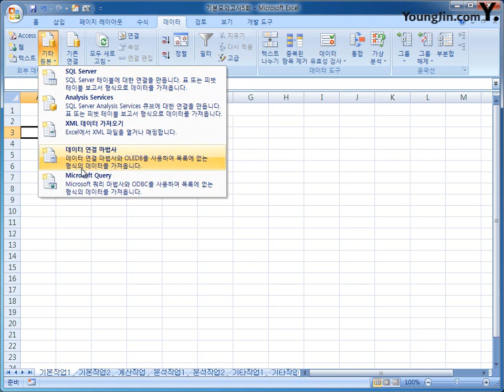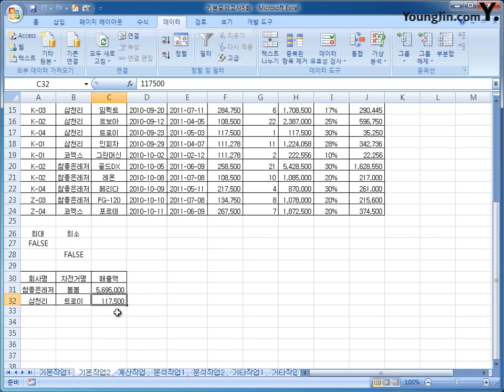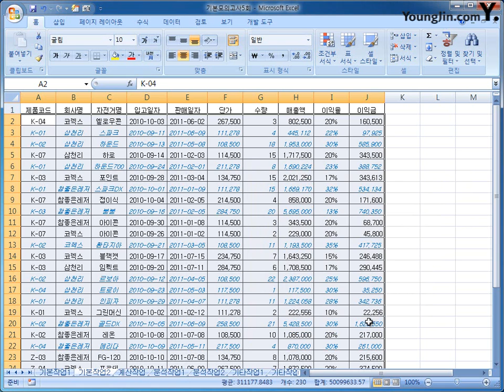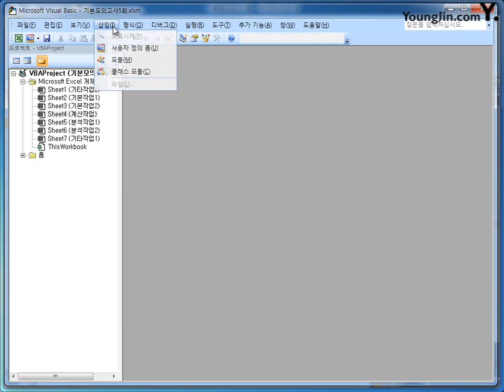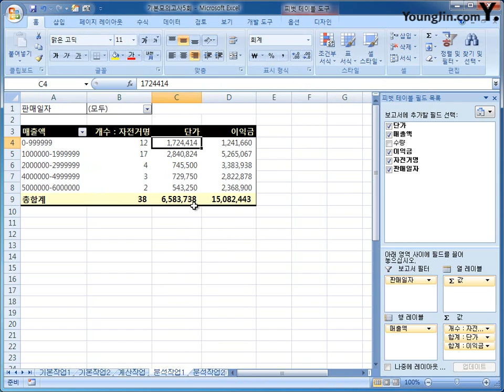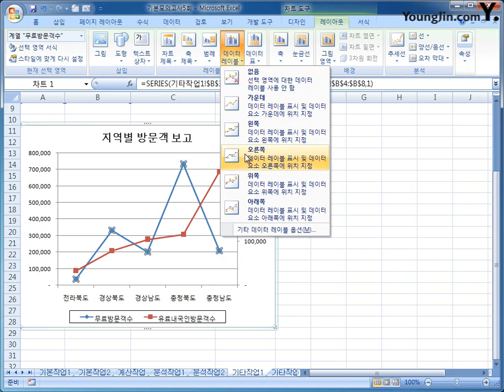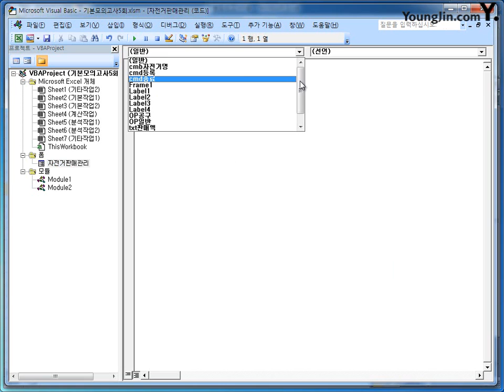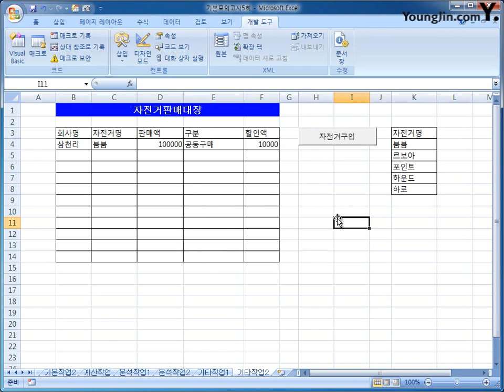[스프레드시트] 기본 모의고사 5회